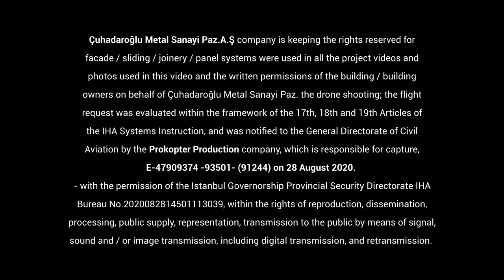Double Tree by Hilton ENG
DoubleTree by Hilton is the first and still the tallest hotel building in Turkey made of steel construction and reachs to 110 meter height.

The hotel, which had a construction area of 23.000 m2, was built with 27 floors and 230 rooms, and  centrally located to the fair areas and airports.

In this Project, Çuhadaroğlu custom design panel systems were preferred.